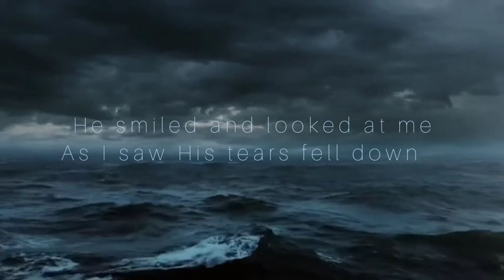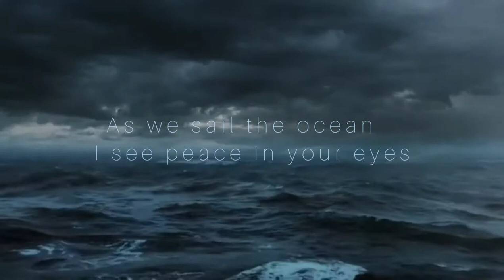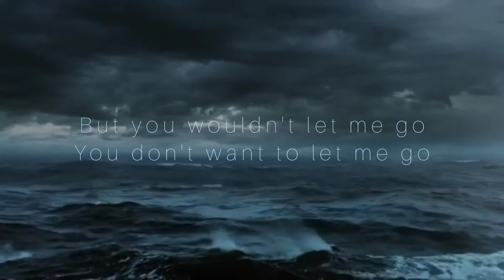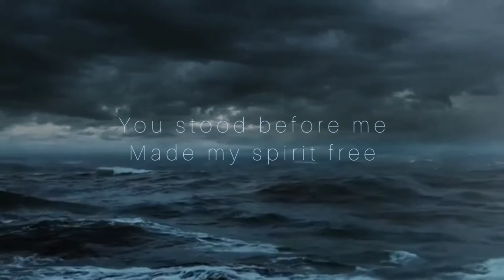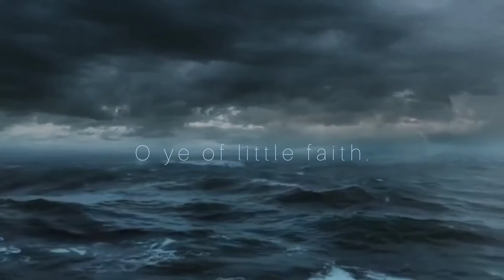O ye of little faith